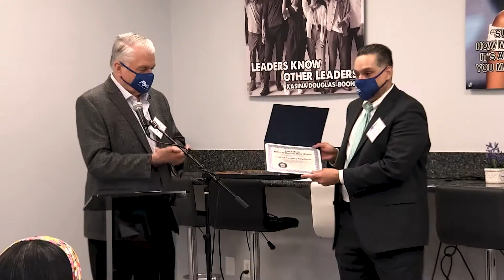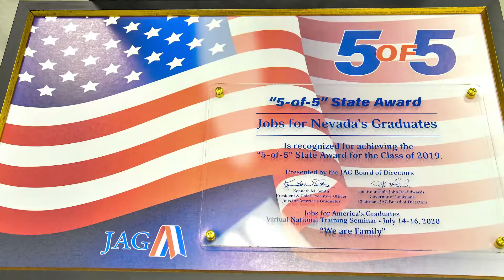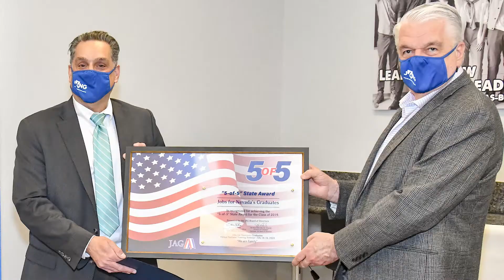J4NG GovernorSisolakAwardCeremony Wednesday10 21 2020HIGHLIGHTS